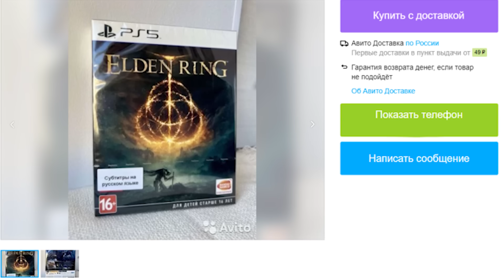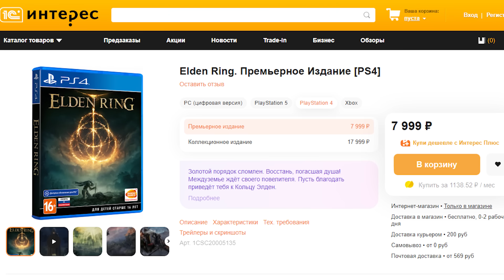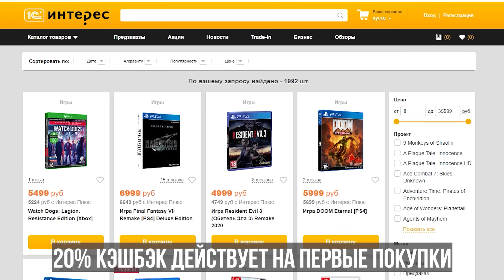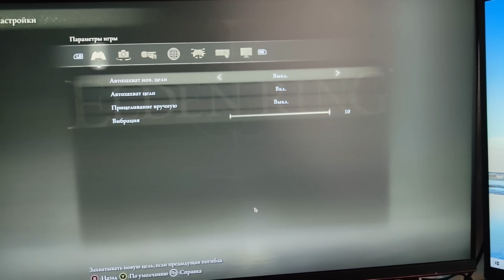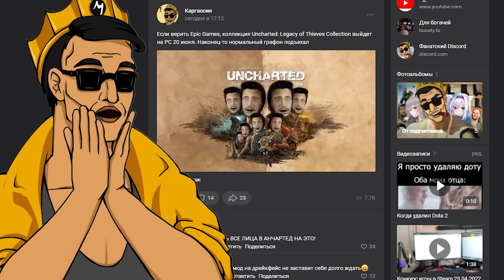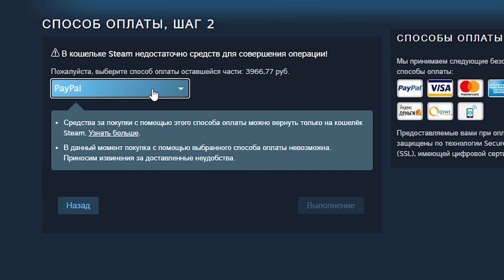ELDEN RING КАК ПРОЙТИ ИГРУ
Elden Ring настолько простая игра, что вместо обзора элден ринг у меня получился гайд прохождение сюжета для новичков на старте игры. И в отличии от Dark Souls , Bloodborne , Demon's Souls , Sekiro в Elden ring вам не нужно учиться играть чтобы побеждать боссов. Вам нужно фармить руны